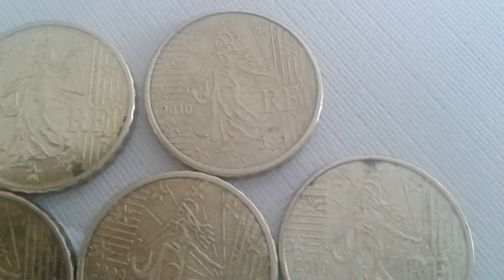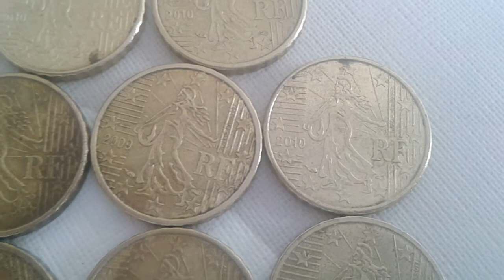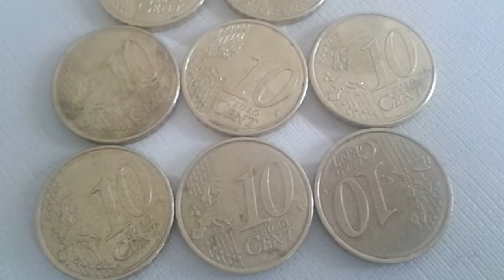Coin of French 10 Euro Cent 2006-2007-2008-2009-2010